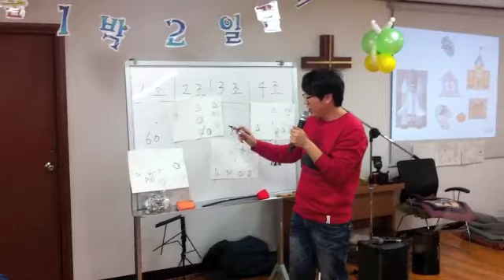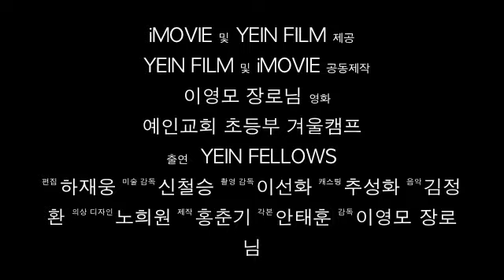부천예인교회 초등부 겨울캠프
2012년 2월 25일 예인교회 모임처소 나들목에서 열린 1박 2일 겨울캠프 활동 중 런닝맨과 같은 학생들 참여 동영상입니다.